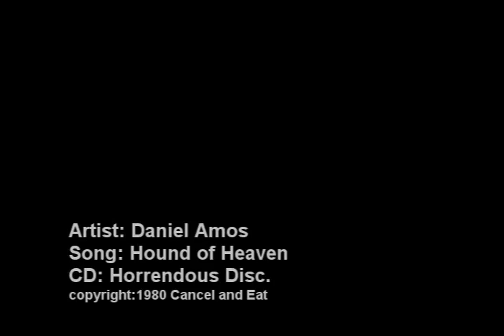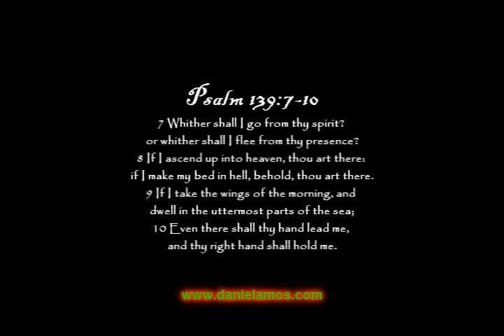Daniel Amos: Hound of Heaven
Daniel Amos: Hound of Heaven from the CD Horrendous Disc